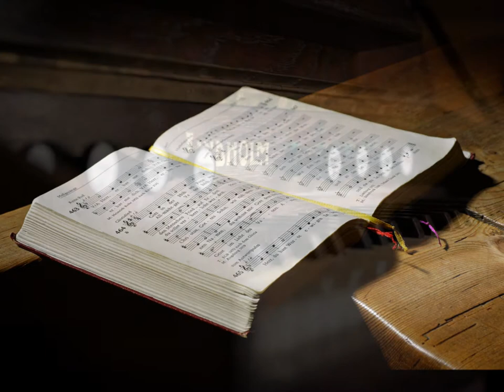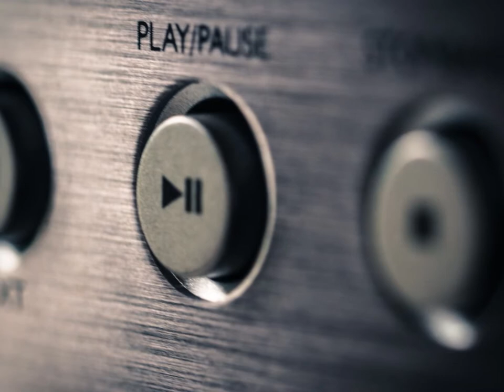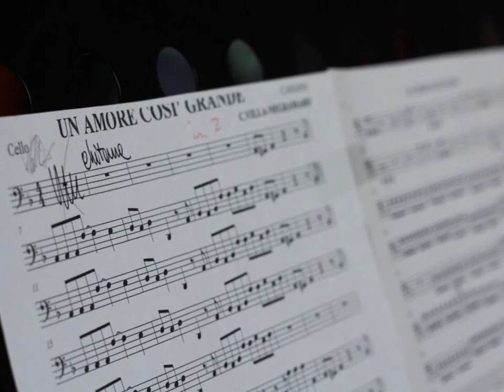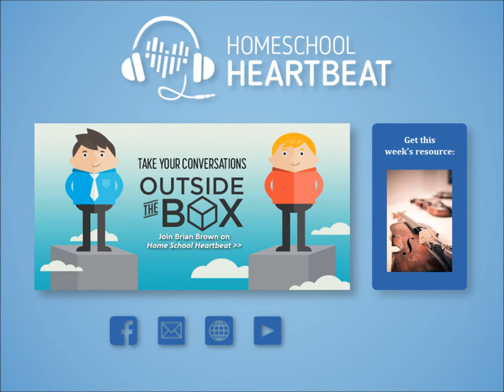The Beauty of Music: An Interview with Dr. Kristina Tanner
Do you want your kids to study music, but you don’t feel equipped to teach them yourself? Well you’re not alone! Join music professor Dr. Kristina Tanner on this week’s Homeschool Heartbeat to hear why giving your child a quality music education is not as terrifying as it sounds.

“Music opens up a huge, wide range of experiences—whether it’s listening to music from different cultures or different time periods.”—Dr. Kristina Tanner

This Week’s Offer: Bringing Music to Your Living Room Resource Sheet
Are you looking to cultivate your kids’ musical abilities? From practical tips and ideas to book recommendations from Dr. Kristina Tanner, this resource sheet has everything you need to get started. Follow the link to request your free copy.

It’s no secret that children who study music can reap great rewards in all areas of life. But what does music education actually look like? Find out on this week’s Homeschool Heartbeat with your host Mike Smith, as music professor Dr. Kristina Tanner shares a glimpse of her own homeschool program.

Homeschool Heartbeat | Vol. 124, Programs 36–40 (originally aired September 7–11, 2015)